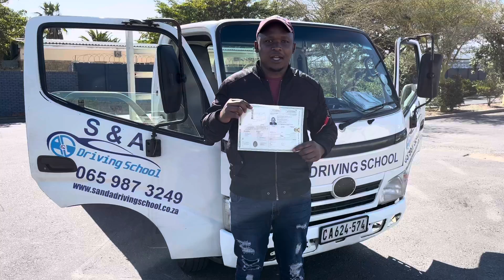S&A # congratulations sir salute